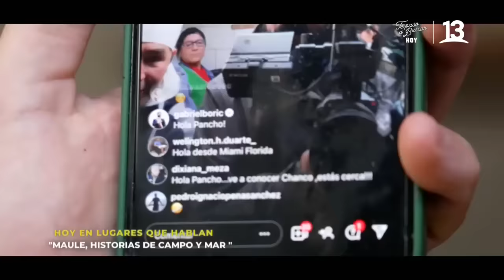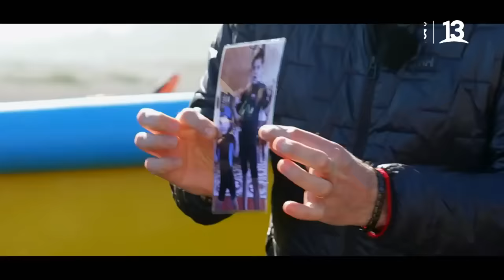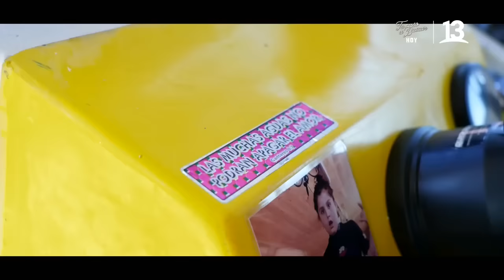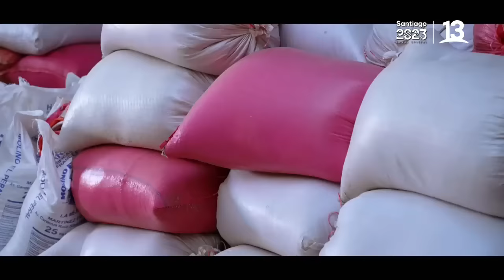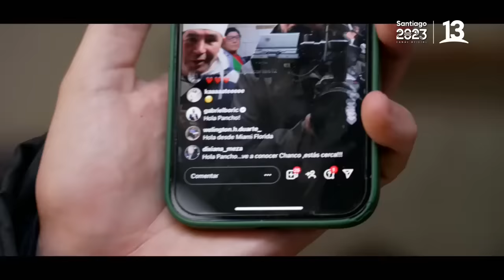Lugares que Hablan, el Maule. Canal 13.